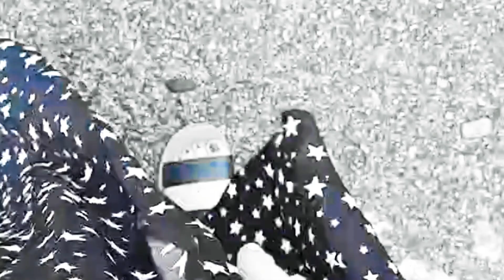Take On Me (A-ha) Unplugged | Featuring Cornwall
I recently holidayed in Cornwall and took lots of video so I put this together.

I only heard the unplugged version of this classic 80s A-ha hit this year and instantly loved it. I recorded my version in Garage Band at home with the unplugged track turned up on my TV, hence its not the best quality recording, but I like it.

Both my mum and my dad make an appearance, but only my feet! 👣

I hope you enjoy watching, and thanks for stopping by my channel.

Stacey 🎤❤